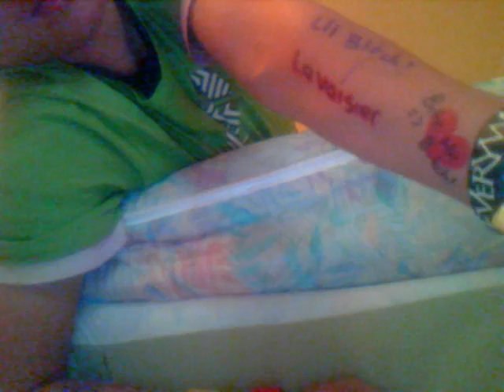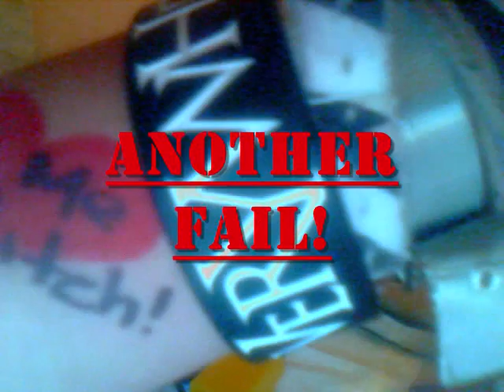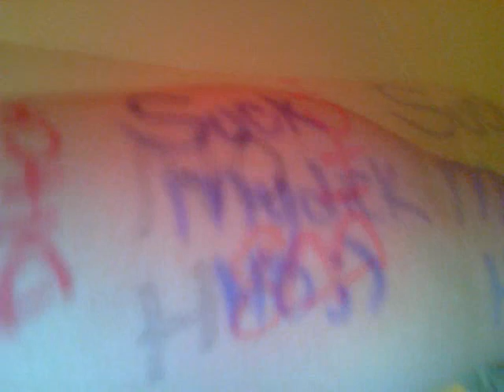Body Graphics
Eh, iDecided to show off the drawingss on my arms, from a girl iTHOUGHT was awesome, but turned out to be...an awkward CREEPER!